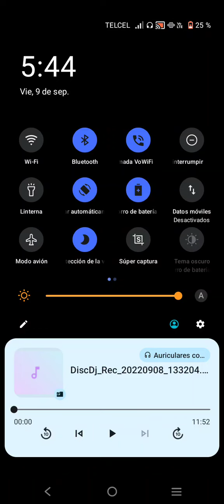DiscDj MIX 12 BOA MÚSICA